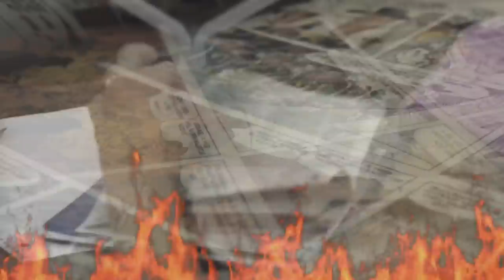THE 2021 METAL NFL DRAFT: PROSPECT PREVIEW PANDEMONIUM | The Ringer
The Ringer's Danny Kelly is back for the 2021 NFL draft, and he's running down his favorite prospects with monster truck announcer/metal vocalist/cyber-demon Chris Ryan in the delightfully chaotic style you've come to expect. After a year in lockdown, they both reflect on the way the world has changed, the friendships they've forged along the way, and the prospects they think are going to dominate at the next level.